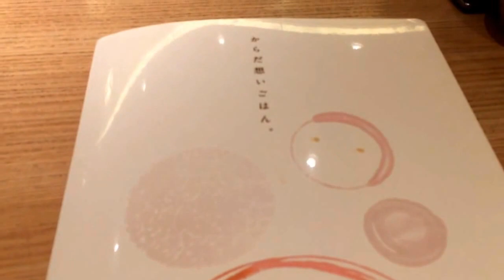Japan food「OOTOYA Ginza」大戸屋銀座店 03.26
Some of well-known and popular Japanese dishes such as sushi, tempura, and kaiseki (traditional multi-course meals) are not quite every day meals in Japan. More commonly found on everyday dining table is known as "ofukuro no aji," or taste of mom's home cooking prepared with fresh ingredients with a high concern for overall nutritious values and balance.